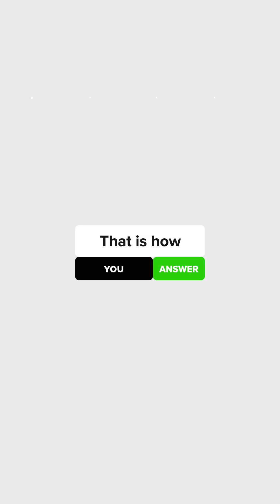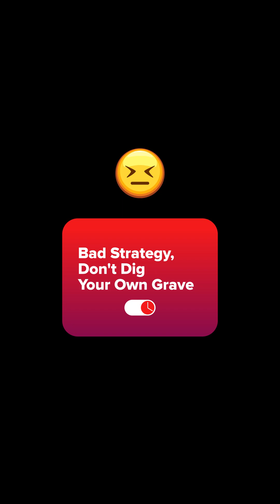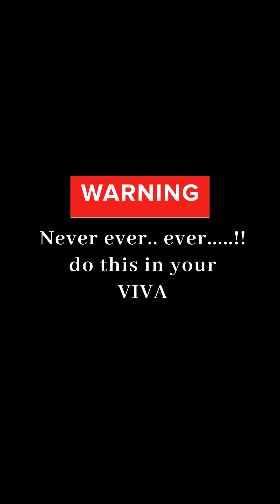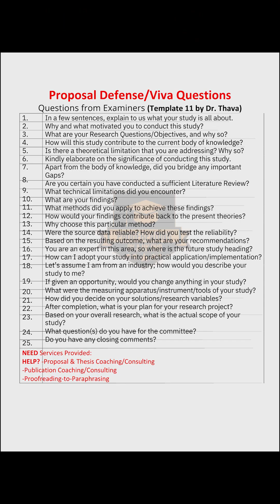Preparing for PhD/Master Proposal Defense & Viva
To-do and Not-to-do during a VIVA in a Drama mode 😀

Enjoy the show and let us know your opinion!